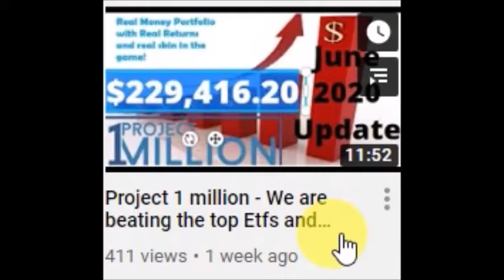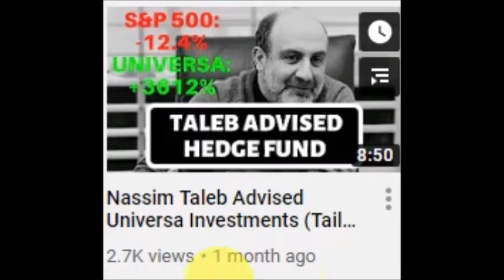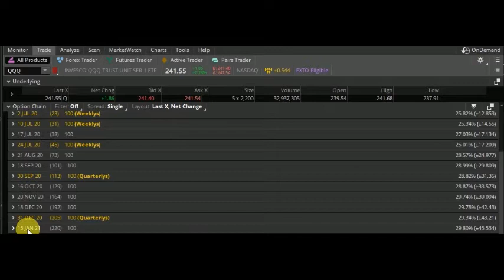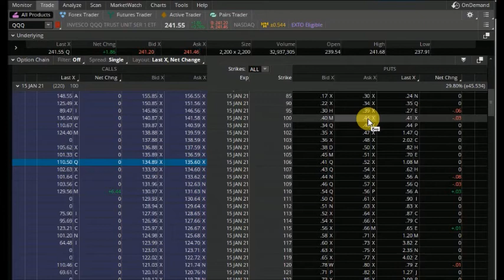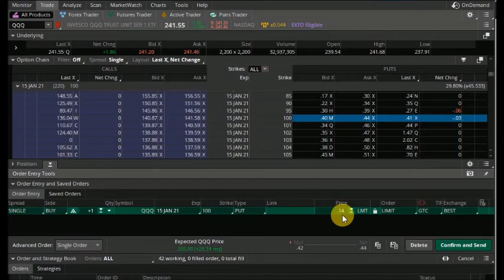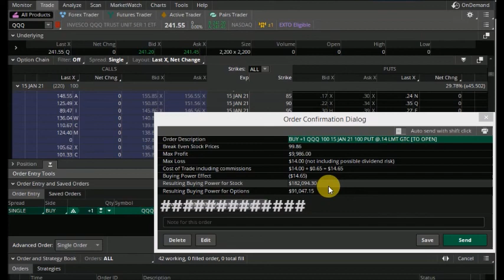Here's what I plan to do to protect my project 1 million portfolio if the market goes crazy up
Buying put options might look like a reasonable thing to do if the market explodes up.

Please feel free to message me with questions or comments. I would love to be part of your investing success. Share this content with someone you think might find it useful.

Open an etoro account using this link and receive $50 when you make a deposit and if you are from a participating country :

If you plan to open an account with TD Ameritrade Singapore and deposit their current minimum of atleast USD$3500, please get in touch with me at to receive a bonus $44!

Open an account with brokerage Webull using my link and receive up to 2 free stocks :

Investing books I recommend :
The Intelligent Investor
The Snowball: Warren Buffett and the Business of Life
Berkshire Hathaway Letters to Shareholders
Poor Charlie's Almanack: The Wit and Wisdom of Charles T. Munger, Expanded Third Edition
Common Stocks and Uncommon Profits (Revised Edition)
One Up On Wall Street: How To Use What You Already Know To Make Money In The Market

If you would like to interact or follow articles I read, you can do so here :

*Let me know if you would like a shoutout